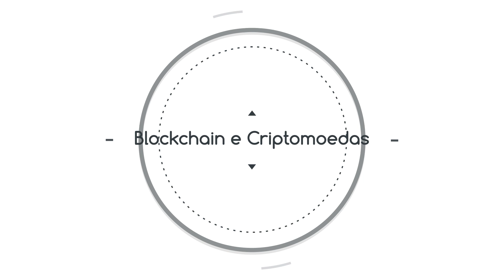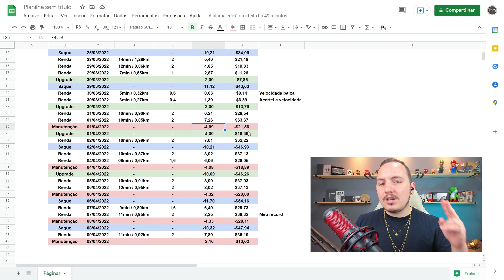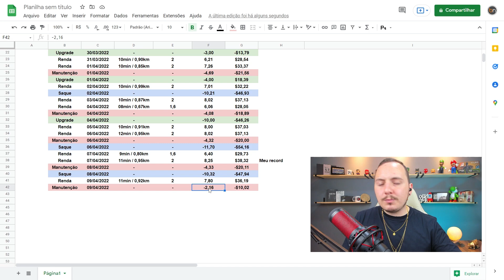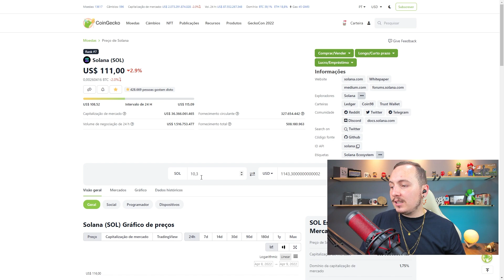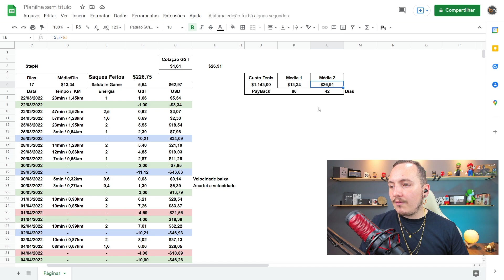QUANTO DINHEIRO RENDE STEPN COM UM NFT? MEUS RESULTADOS!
StepN é um app que possibilita que você monetize sua caminhada e de certa forma ganhe dinheiro correndo
Veja meus resultados e saiba quando rendeu meus Tenis NFT no aplicativo STEP'N
Esse video foi gravado no dia 09/04/2022, todos os parâmetros usados foram os desta data

00:00 - Inicio
00:21 - Introdução
01:55 - Apresentação Planilha
03:01 - Quanto Saquei?
03:25 - Rendimento médio diária geral
03:53 - Porque a média geral é baixa?
04:24 - Média dos últimos dias / NFT de Mercado
06:07 - Influencia dos atributos
06:30 - Payback / Tempo de retorno do investimento
07:44 - AVISO IMPORTANTE
08:54 - Investimento com Custo ZERO? .